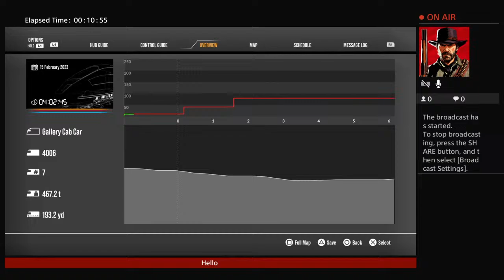Train Sim World 2 (Gallery Cab Car CT97)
Run 206F San Jose Diridon-San Francisco